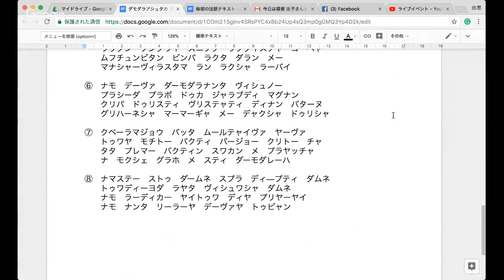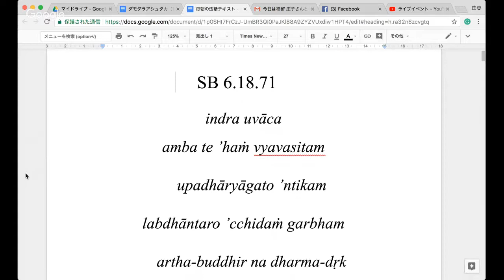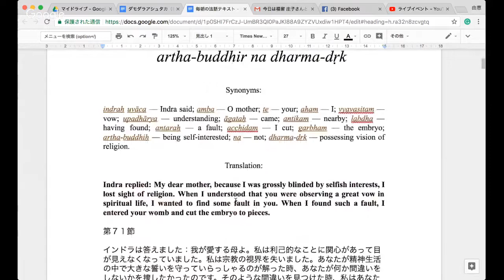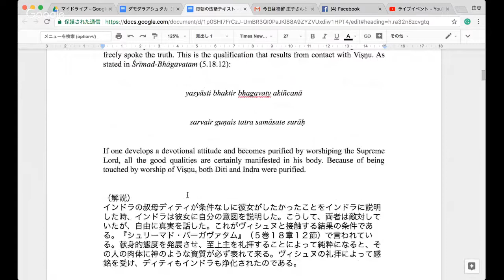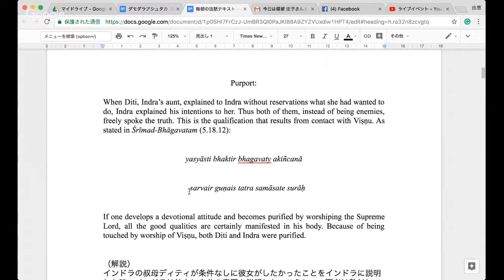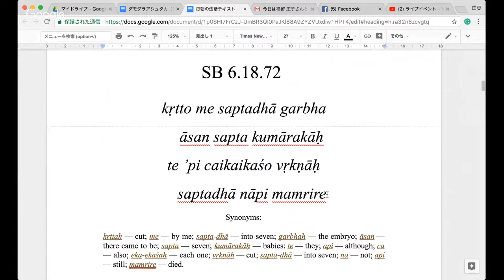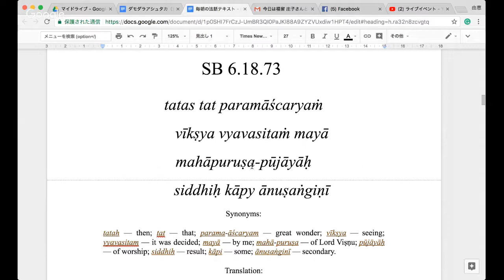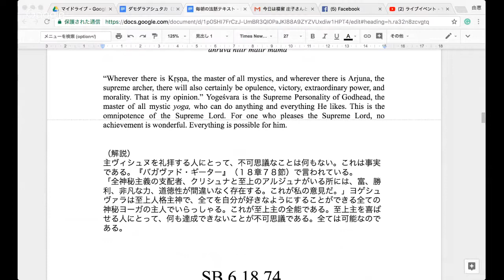SB class 6-18-72~73 ( 22 Oct 2017 ) by Kavicandra Swami